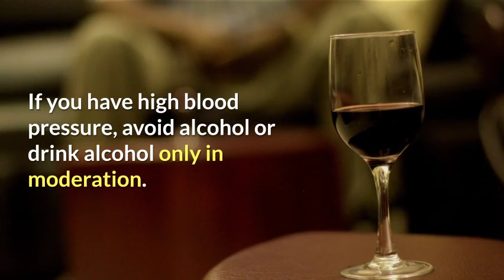Does drinking cause high BP